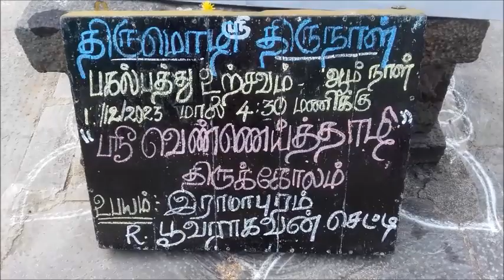பகல்பத்து உற்சவம் | ஆறாம் நாள் வைகுண்ட ஏகாதசி பெருவிழா | பிரசன்ன வேங்கட பெருமாள் திருக்கோயில்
ஶ்ரீ பிரசன்ன வேங்கட பெருமாள் திருக்கோயில் சைதாப்பேட்டை சென்னை வைகுண்ட ஏகாதசி பெருவிழா பகல்பத்து உற்சவம் | Prasanna Venkata Narasimha Perumal Saidapet ChennaiVaikunda Ekadasi 2023 Day 6